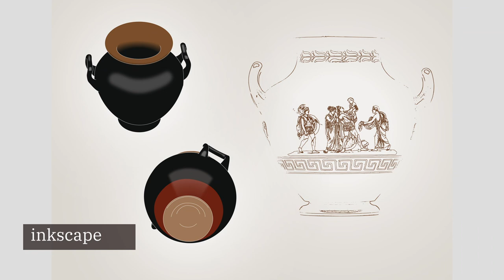Michal Černý * Prezentace * 2022 * BI-MGA